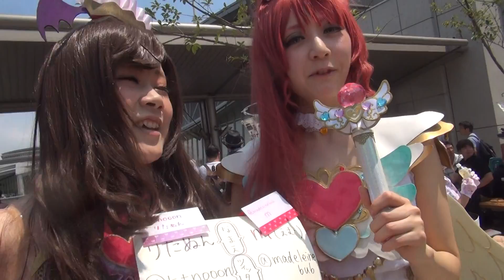コスプレイヤー@夏コミ2016 08 13